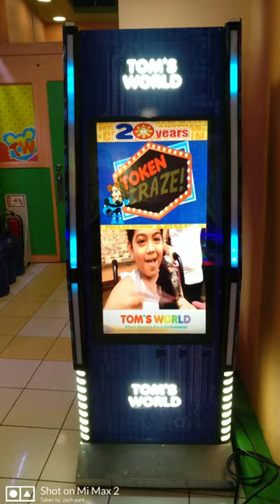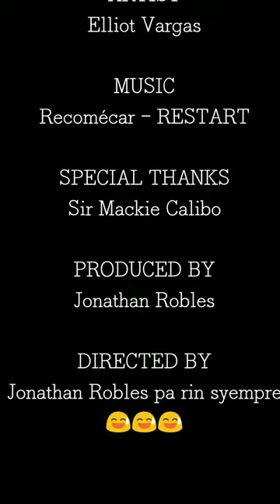DIY TV Ads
RECYCLE! RECYCLE! RECYCLE!

Materials Needed!
Raspberry Pi
Micro USB charger
16Gb micro SD memory card
Hard strip white LED
Flexible RGB running LED
12V 10A Power supply
matte Blk Spray paint
clear acrylic
white acrylic
cable ties
wood screws
Sticker (optional)

Used Materials
Old machine wooden Cabinet
Old 32" LCD monitor
used P.O.D
used #22 wires

tools:
jigsaw
electric drill
hammer
grinder